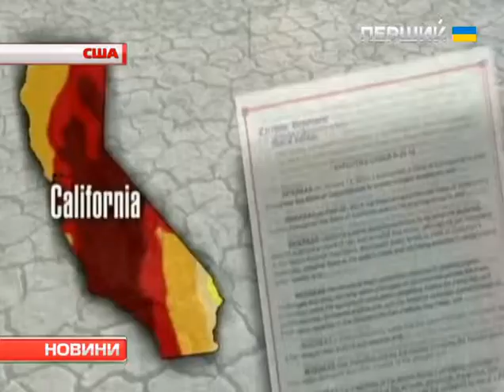Каліфорнія обмежує споживання питної води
За рішенням губернатора штату Джеррі Брауна, використання води має знизитися на чверть. Водночас, мільярд долларів він виділив на підтримку інфраструктури водопостачання, щоб дарма не втрачалось жодної краплини.